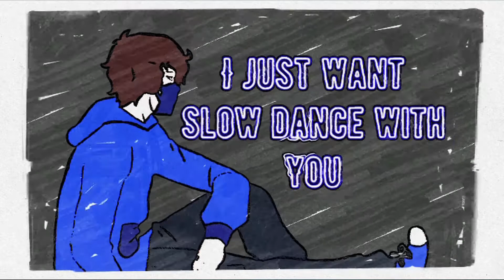"Slow Dance" | Official Music Video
This is a very minimalist video based heavily in colour theory. I chose the colour palette before working on the video. It's my first "proper animation" so I have a lot to learn and work on. This is more of an animatic\ lyric video so nothing major

As a kid I was told not to animate because I would never finish it in time for the delaines but just to prove my teachers wrong who I haven't seen in years, I made this in a day!!